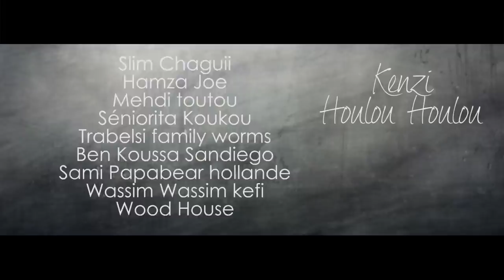Kenzi - Houlou Houlou [Clip Officiel]